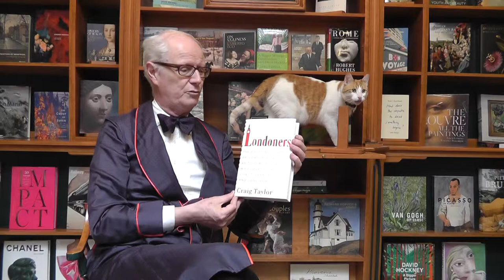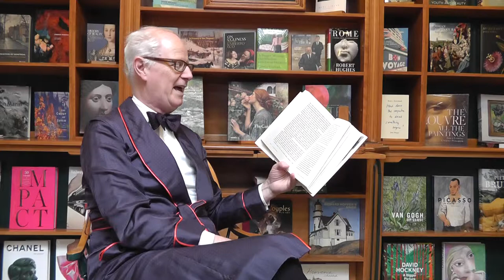Nicholas Hoare reviews "Londoners" by Craig Taylor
Sometimes it takes an outsider to see what the locals take for granted.

Love it or leave it, London exerts an unshakeable influence on all who experience it, none more so than on its colourful residents.

In Londoners, the expat Canadian, Craig Taylor, has devoted five long years and 950,000 words compiling an extraordinary oral history of this vibrant city through the voices of those who live there. This is the carefully pruned result.

A market trader in Spitalfields; the lady who makes the London tube announcements; and the enlightened funeral director who is carrying on a fourth-generation family firm by adapting to the rites of Africans, Chinese and Filipinos, make rather odd social bedfellows. But such is the nature of this exotic beast and, as this constantly surprising insider's view makes clear, a taste for London, once acquired, is rarely, if ever, shed.

As Diana Athill so rightly says, the book should have been twice as long.

Social history at its best (and frequently funniest). One for Iain Sinclair!

FOR MORE VIDEO BOOK REVIEWS.